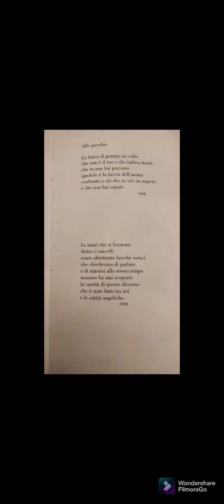Letture del giovedì 🌹 Alda Merini in "Ritratti della poesia"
Alda Merini è stata una delle più importanti poetesse del mondo. Ricordiamo dei versi inediti, inseriti nella grande antologia de "Ritratti della poesia" che vedono, accanto a questi, il suo ritratto fotografico fatto dalla fotografa Guglielmina Otter. Il libro è disponibile sul nostro sito